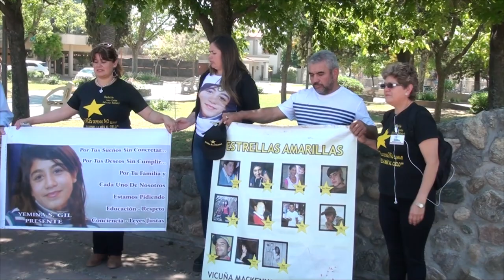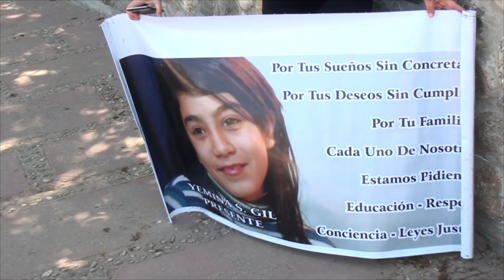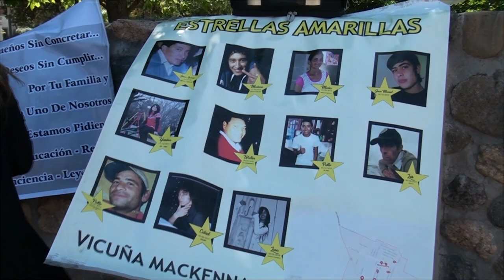JUAN CARLOS RIVAROLO E AMARILLAS DEL CAMPILLO ABRAZO SIMBOLICO POR FALLECIDOS EN ACCIDENTES D